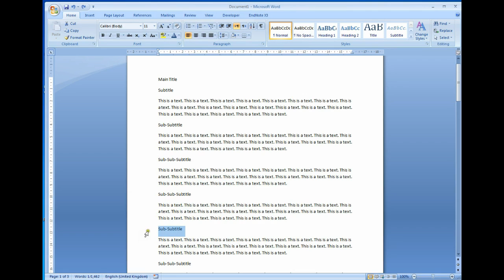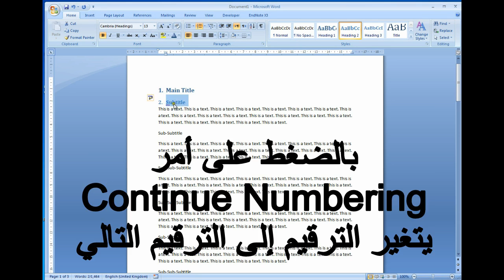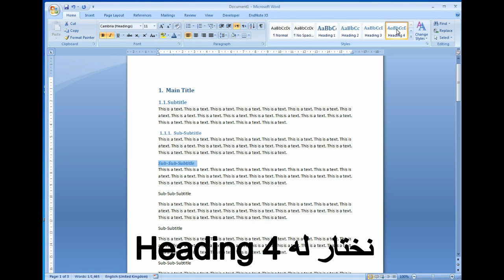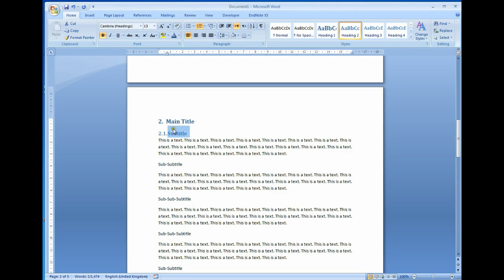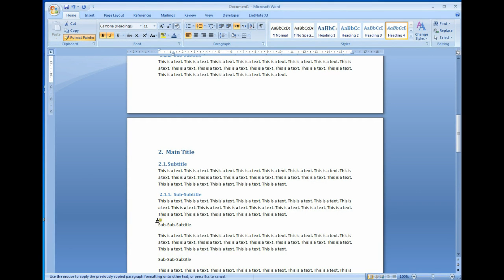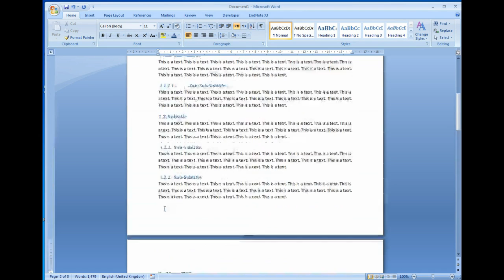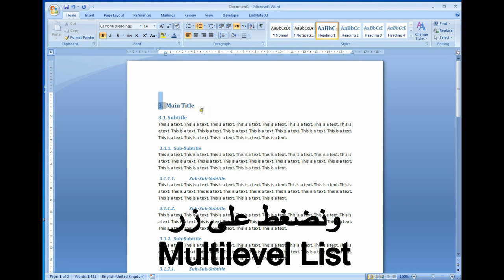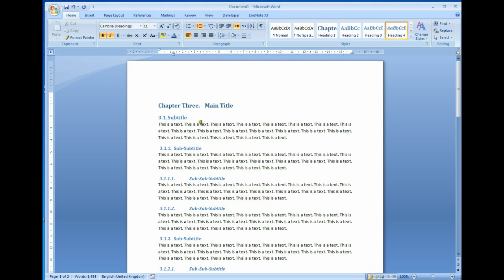Word Tutorial: Multi-level heading numbering in word #1 فيديو #1: ترقيم عناوين البحث في برنامج وورد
Who has learned something from my channel please support me. likes, shares, and subscriptions are important for the life of the channel

هذا الفيديو يوضح عملية ترقيم عناوين البحث وربطها مع بعض ثم كيفية إضافة كلمة Chapter للعنوان الرئيس مع تعديل الرقم إلى كتابة.
See the other video which is the second part of this video.